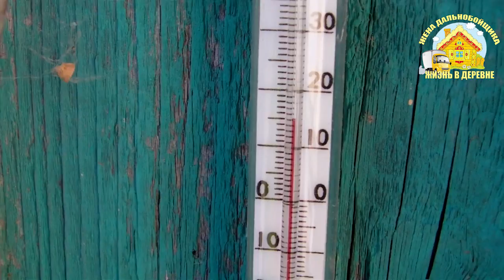1 июня // Последние новости // Жизнь в деревне